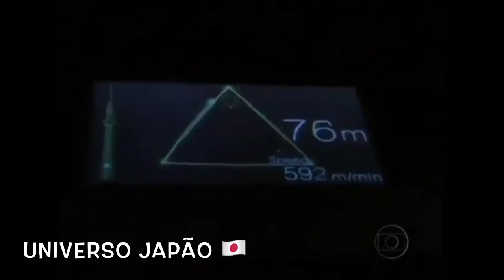Tokyo Sky Tree, a maior torre do mundo!🗼🇯🇵